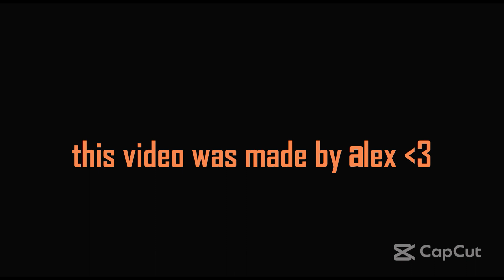the first elemental gods reboot (ep 6) (heartbreak)